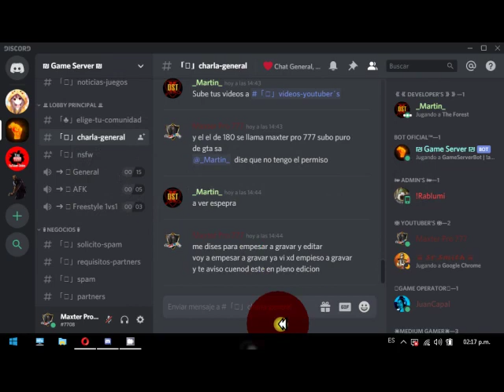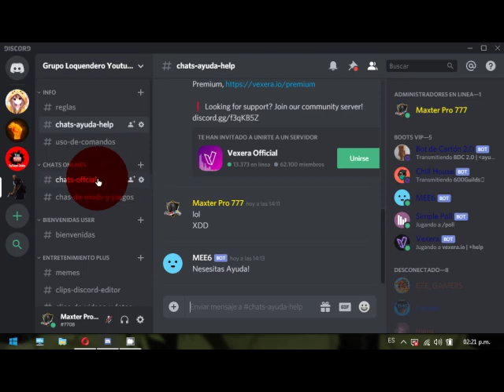Los 3 mejores Serves de Discord Para Geimers Loquenderos y Youtubers 2019 2020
Mi Facebook

                       link de los serve:
1 Game Serve

2 Chats Universal Juegos!!

3 Grupo Loquendero Youtube!!
Revelados Todos Los derechos Del Autor 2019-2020 ©